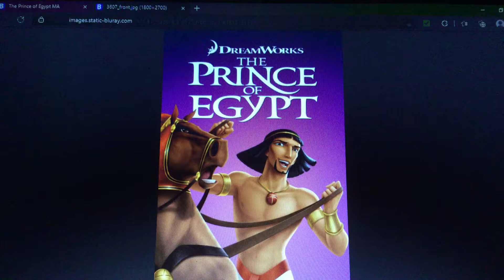What’s Your Opinion On This Movie: 69 (Redo)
It’s A Amazing Brilliant Masterpiece From Dreamworks